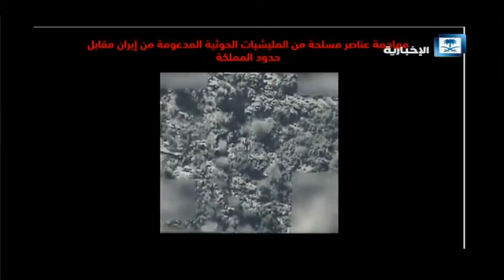شاهد بالفيديو: التحالف يقتل عناصر حوثية قرب حدود المملكة